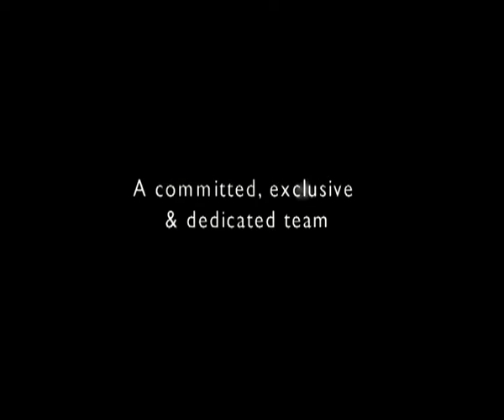Piaggio Ape Mini Vehicle Launch Video 2011